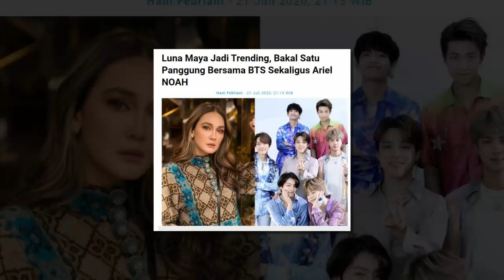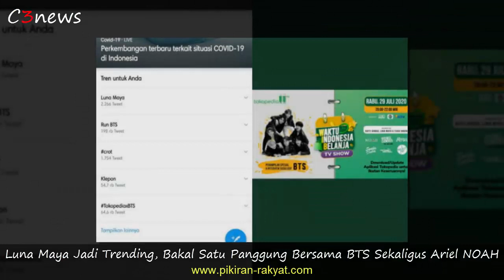Luna Maya Jadi Trending, Bakal Satu Panggung Bersama BTS Sekaligus Ariel NOAH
Terimakasih. . .